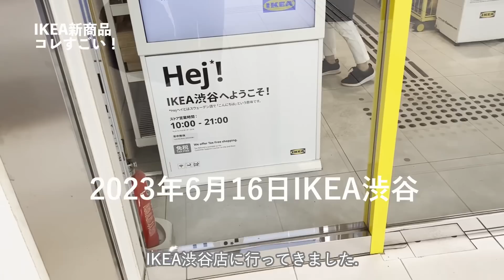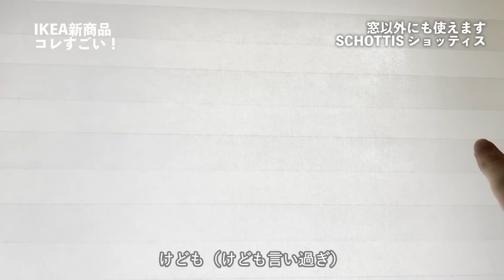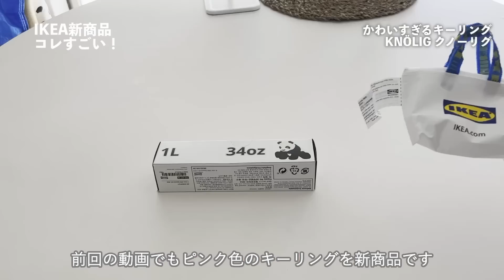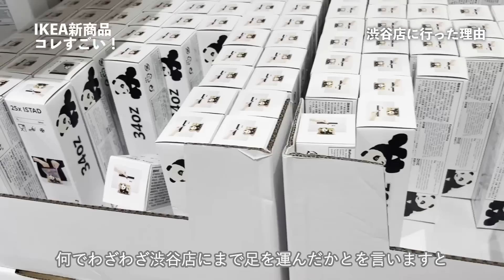【IKEA】IKEAの新商品ですごいモノ紹介🇸🇪バズったアレにシンデレラフィットした便利グッズ。コスパ神のトラベルグッズ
これは大発見では？
週イチIKEAに通うマニアのさぬです。
11万人のIKEA好きな方と毎日情報交換してるIKEA大好きな人です。
今回はまたまた夏の新商品を紹介します。
最新なのでまだオンラインショップに載ってないものもあります。
時差があるのでそのうち載ると思います。

6月のIKEAは新商品ラッシュで購入が追いつきません。
皆さんなにかおすすめあったら教えてください、それから買っていきます。

ネスナにぴったりすぎるチェストすごくないですか？
ハマった瞬間震えましたよｗ

目次
00:00  IKEA渋谷店に行ってきた
00:50  隠したいものありませんか？SCHOTTIS ショッティス
02:25  ピクニックがランクアップ KALLSINNIG カルスィンニグ
03:10  新商品すごすぎるのよ…
04:56  まさかアレにぴったりとは　HÄSTVISKARE　ヘストヴィスカレ
06:40  何入れる？ 可愛すぎる  KNÖLIG クノーリグ
07:12  可愛すぎる限定イースタード
08:03  えこれイケアなん？FODERSKOPAフォデルスコーパ

IKEA近くにないわって方も
パンダ以外はオンラインで買える小物ばかりですので
（まだオンラインに載ってないものもあるかもです）

コメントもいつも楽しみにしています！
ぜひコメント残してくださいね。

動画内の価格は投稿時のものです
今後変更する可能性もあるのでご注意ください

💙【IKEAのアイテムを設置に便利なフックやピンのリスト　賃貸もOK】
amazon

💙IKEA公式の商品ページ

 💙【IKEAファンInstagram】
Instagramのストーリーズでお買い得情報、新商品情報
11万名様のフォロワ様に支えられて人気アイテムランキング、
活用アイデアなど投稿しています

💙■うちのインテリアアイテムはこちらにまとめてます
↓楽天ルーム

■BGM
←こちらから行けば1ヶ月無料になります！

■動画内の値段は投稿時点のもので、今後変更する可能性は大いにあります

■これも買ったほうがいいよなど、アドバイスコメントもお待ちしております

★お願い
最近コメントいただけるようになって本当に歓喜乱舞してます